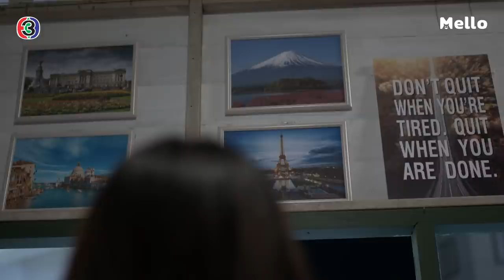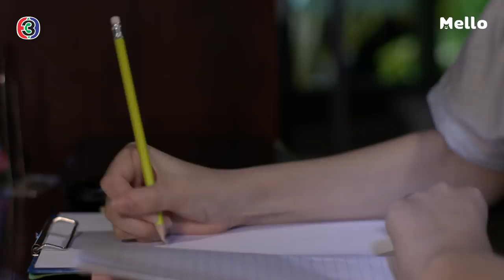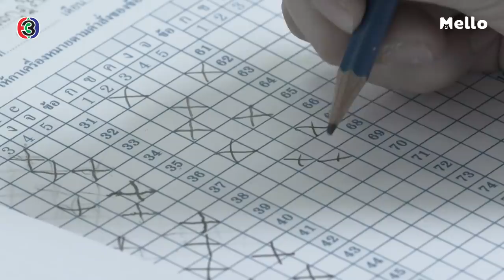ถ้าวีทำได้ จะเอาอะไร พ่อให้หมด l วัยแสบสาแหรกขาด โครงการ 2 EP. 3 | Mello Thailand